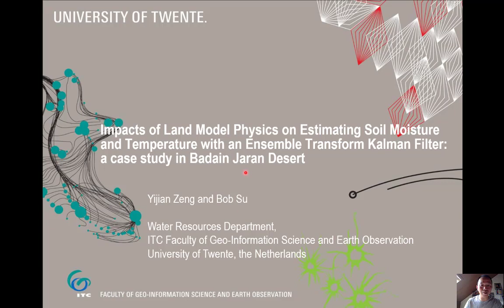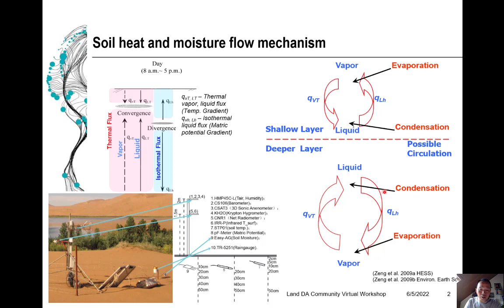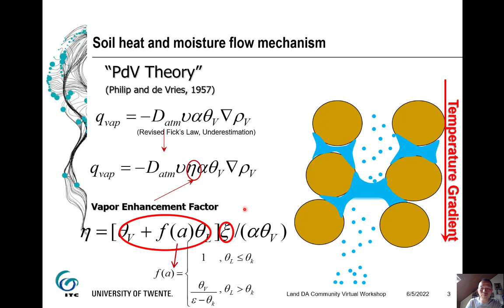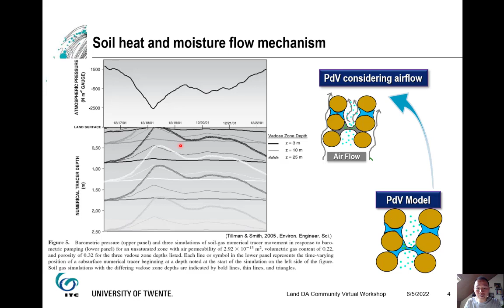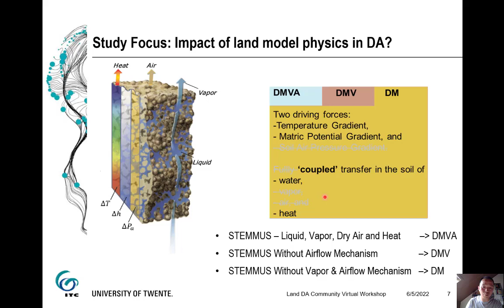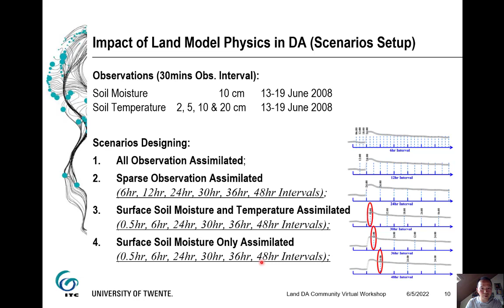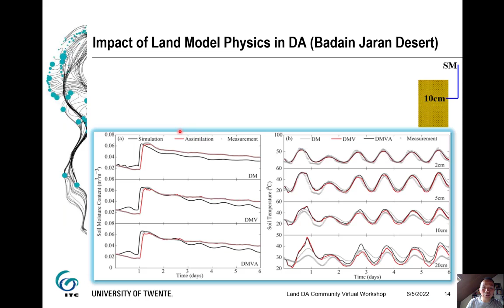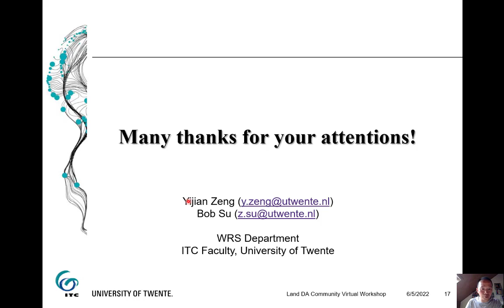Land model physics impacts on estimating soil moisture/ temp with Ensemble Transform Kalman Filter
Title: Impact of land model physics on estimating soil moisture and temperature with an Ensemble Transform Kalman Filter
Topic: Ensemble DA Methods
Speaker: Yijian Zeng